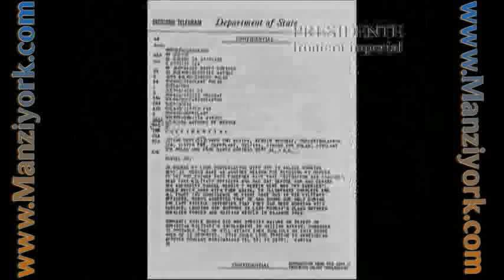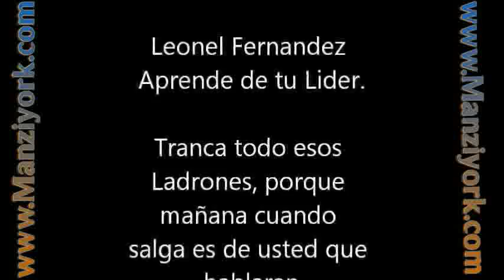Muestra de Seriedad de Juan Bosh